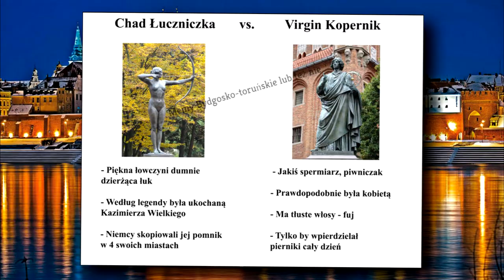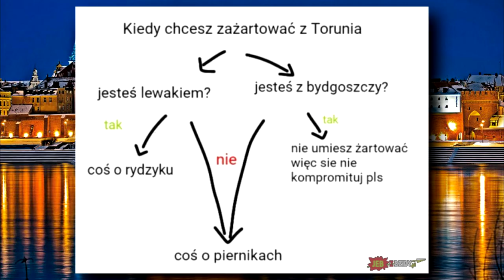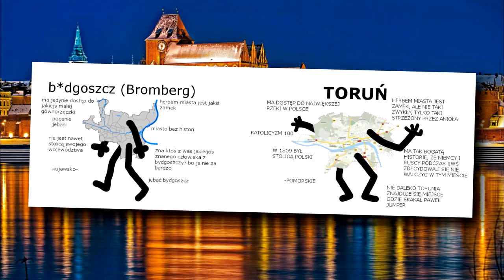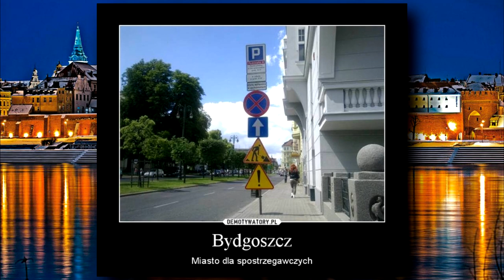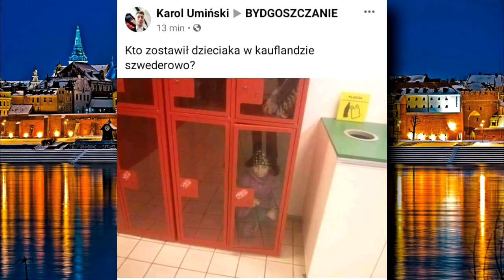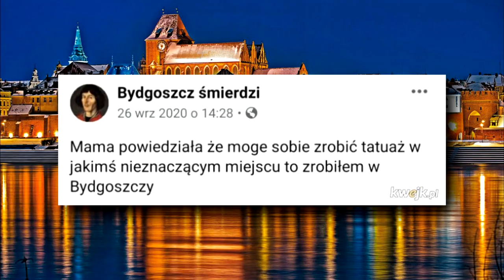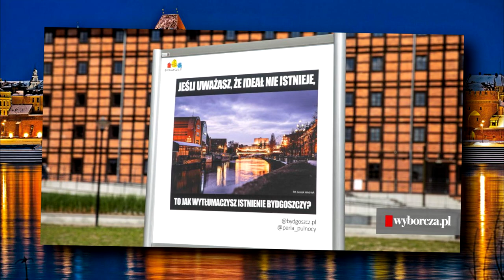Historia Memów - BYDGOSZCZ VS. TORUŃ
Zainstaluj Hero Wars za darmo ✅ i odbierz super skrzynię z sekretnym bohaterem! 🔥 Dostępne tylko przez najbliższe 30 dni!

Dzisiaj przenosimy się na Kujawy, gdzie spojrzymy na odwieczny pojedynek dwóch miast, które jednak nie mogą bez siebie istnieć.